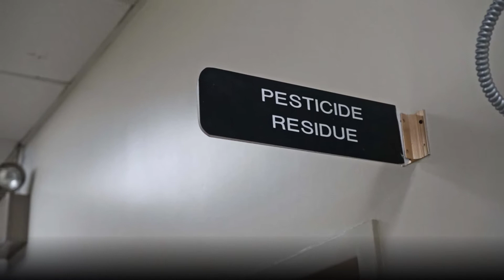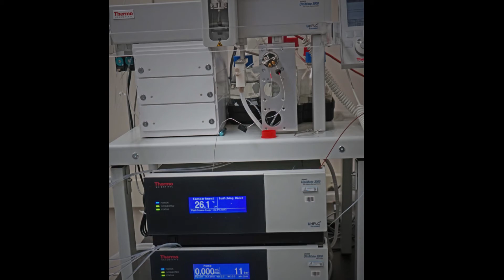Brazil delegation meets with DPR and CDFA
Representatives from Brazil’s Ministry of Agriculture, Livestock and Food Supply (MAPA); Institute of the Environment & Renewable Natural Resources (IBAMA); Institute of the Environment & Renewable Natural Resources (IBAMA); National Agency for Sanitary Surveillance, Ministry of Health (ANVISA); and National Association for Plant Protection (ANDEF) met with DPR and CDFA to learn more about pesticide enforcement and residue monitoring for fresh produce.  The tour and briefing took place at the Center for Analytical Chemistry.

Special thanks to USDA FAS, Tiffany Tu